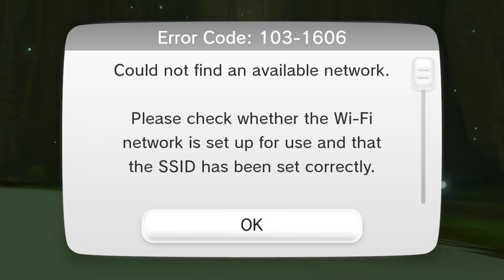I found a tingle statue (🔴Stream 3) The legend of zelda wind waker hd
Dual plays WIND WAKER HD!